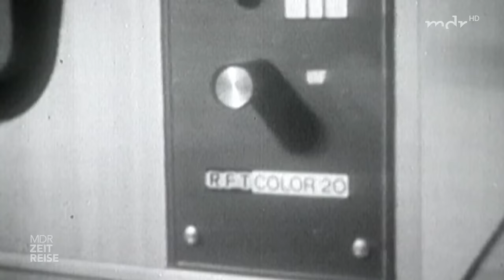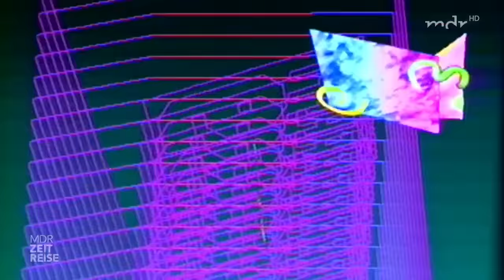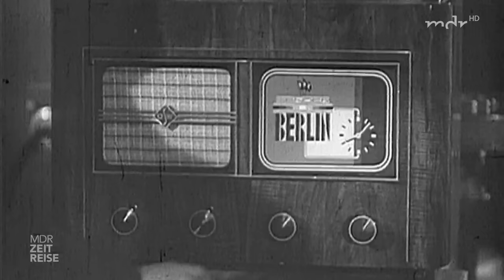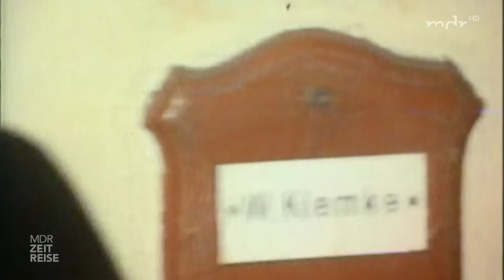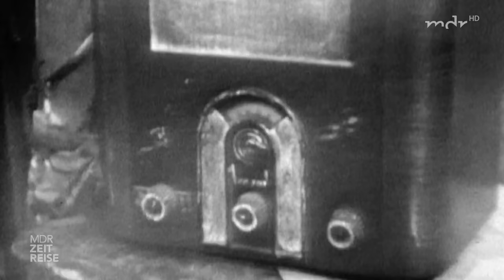Fernsehen der DDR zwischen Kult und Kommunismus [DOKU]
Am 3. Oktober 1969 ging das 2. Programm der DDR auf Sendung. Erstmalig sollte es Aussstrahlungen in bunt im DDR-Fernsehen geben. Wie wurde damals Fernsehen gemacht?